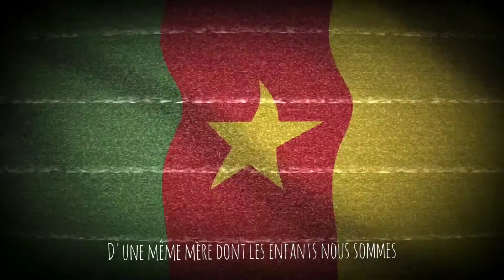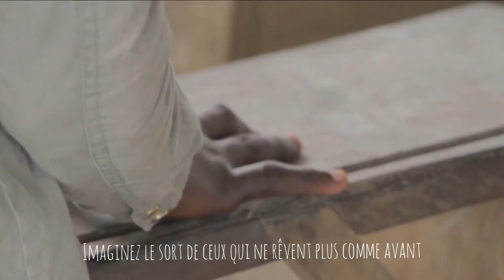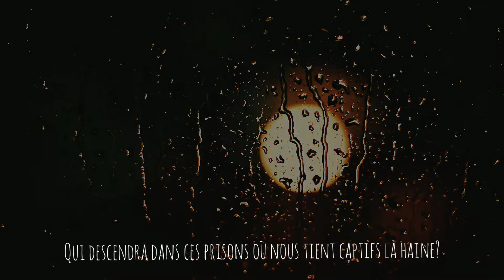Le Chœur des Piccoli - Qui nous aimera?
Extrait de notre EP "Child of God" sortie en 2019, nous avons voulu ressortir ce titre pour marquer notre désarroi face au massacre d'enfants Camerounais dans leur école le 24 Octobre 2020.

Qui nous aimera plus que nous-mêmes ?😭😭😭😭